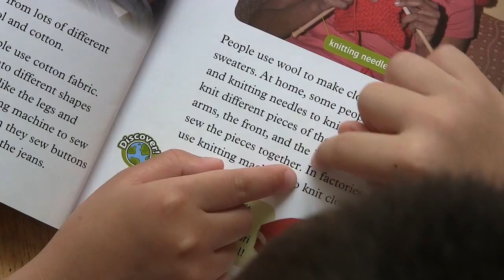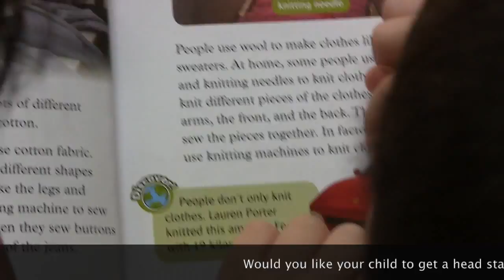Reading @ BEYC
5 year old children share a book at the British Early Years Centre International School in Bangkok.